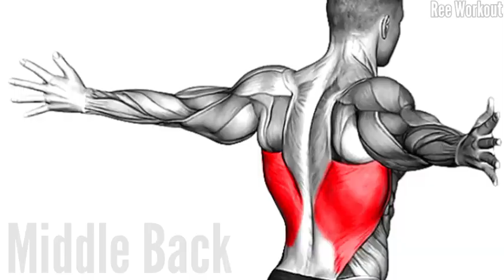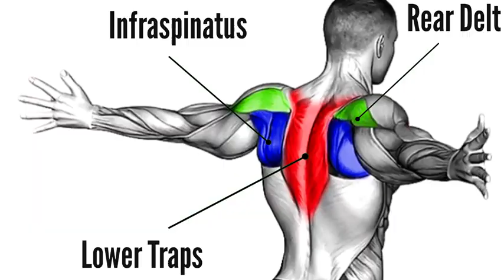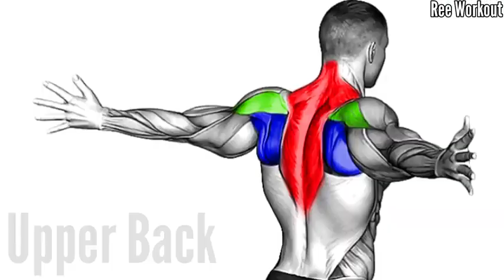Top 4 Middle Back Upper Back Workout to Build Wide Back Workout Wide Back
16 BEST BACK EXERCISES TO GET BIGGER BACK FAST / MUSCULATION DOS RÉSULTAT RAPIDE
20 BEST BACK EXERCISES TO GET BIGGER BACK FAST / MUSCULATION DOS RÉSULTAT RAPIDE
6  BEST BACK EXERCISES TO GET BIGGER BACK FAST / MUSCULATION DOS RÉSULTAT RAPIDE

@DIESEL JOSH
@Larry Wheels
@Andrei Deiu
@Garrott Coelho Ifbb pro
@CRISTIAN FLEENOR

مهووس رياضه /GYM, GYM, back workout at home, dumbbell workout at home, dumbbell exercises, back exercises at home, dumbbell only back workout,